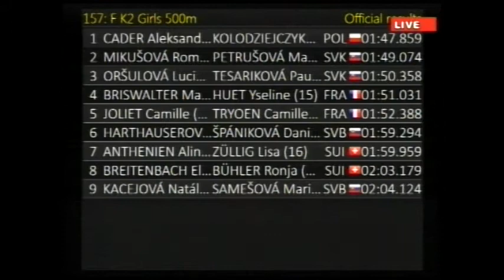166 K2 Girls 500 V